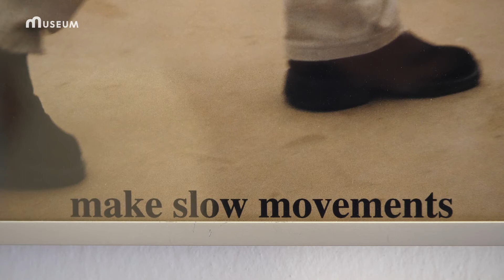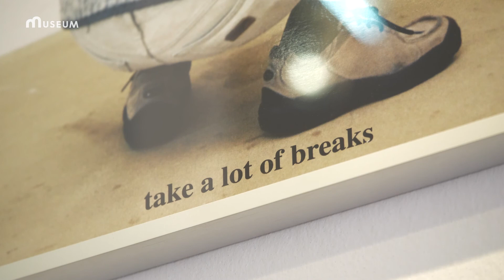Erwin Wurm, maître de l'absurde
De la sculpture qui n’en est pas vraiment exposé en photographie. C’est ce qu’il se passe quand on s’attaque à l’univers d’Erwin Wurm. La Maison Européenne de la Photographie de Paris revient sur la
carrière de cet autrichien au travail aussi absurde que profond, à voir jusqu'au 25 octobre 2020.

Art News est une émission d'actualité autour du monde de l'art présentée par Alice Blanquin et diffusée chaque semaine sur Museum TV.